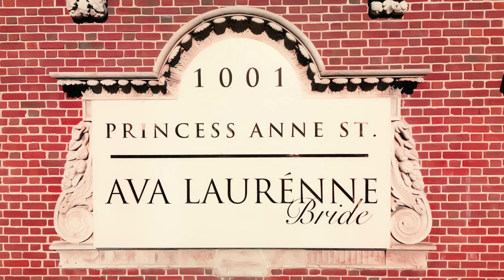The Art of Waiting Event | Ava Laurénne Bride | Justin Alexander Couture Bridal Gowns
Join us for a magical evening at Ava Laurénne Bride's The Art of Waiting event, where we celebrated the launch of a stunning new line of couture gowns by one of our most beloved bridal fashion designers, Justin Alexander. 🌟👗

The night kicked off with a guided wine tasting led by sommelier, wine influencer, and Ava Laurénne Bride, Carolyn Coving. Guests savored six exquisite Virginia wines from Barboursville, Veritas, King Family, Pippin Hill, and Jefferson Vineyards. Paired perfectly with a charcuterie sampling and delicious cakes, the tasting experience was nothing short of delightful.

Following the wine and cake pairings, we showcased Justin Alexander's breathtaking collection in a couture bridal fashion show. The Art of Waiting collection left everyone in awe with its elegance and beauty.

✨ Don't miss this unforgettable evening filled with bridal fashion, fine wine, and delectable treats!

Watch now and immerse yourself in the artistry of couture fashion!